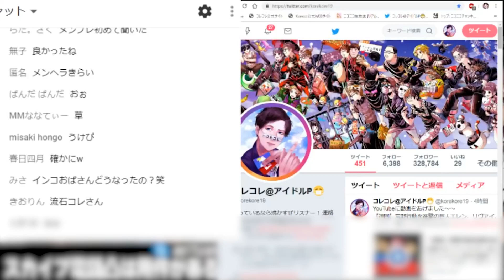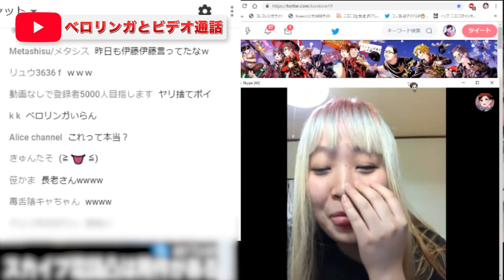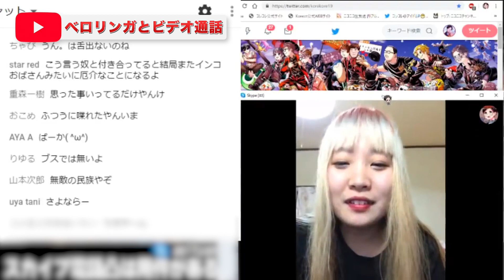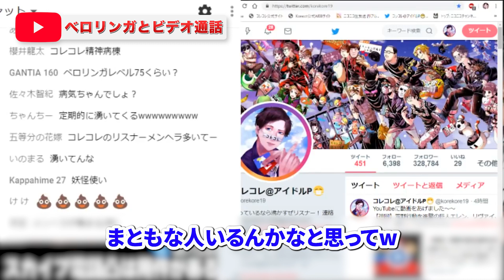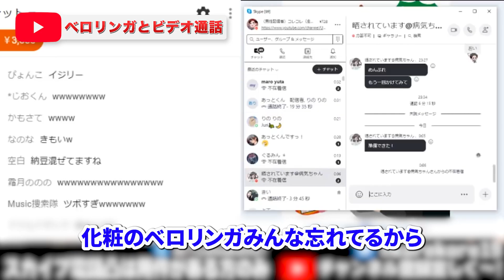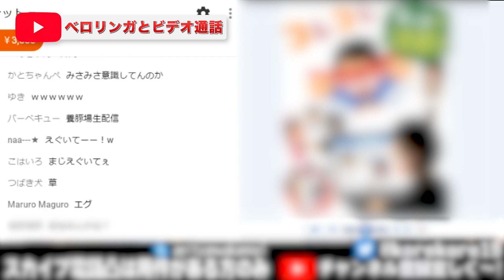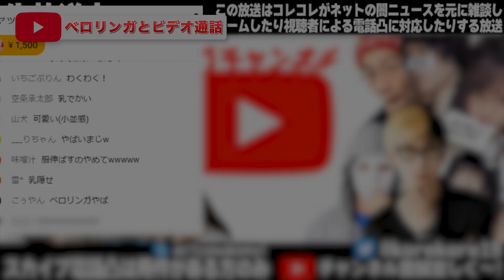メン●ラ【ベロリンガ】●●なビデオ通話→強制終了www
コレコレにス●ーカー行為を繰り返したメ●ヘラ女と通話したところ、会話にならずガチでヤバい件...最後までぜひご覧ください！【2019年5月31日YouTubeライブより】

ハイライト
00:00 オープニング
01:12 メンブレ
01:59 ぶっ〜はぁ？
02:27 ヤリ捨て
03:40 赤レンガ倉庫w？ティラミス？
05:19 ベロリンガ→伝説のポケモン？
06:30 メイクして再登場
07:02 きめ顔→エグいてー
07:41 着替えてメイク変更
08:11 エグいてー２